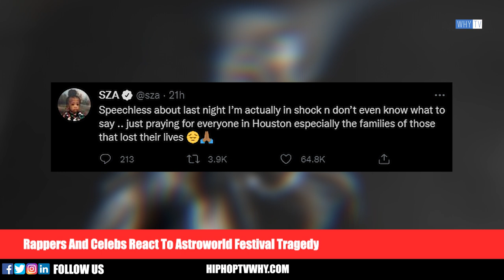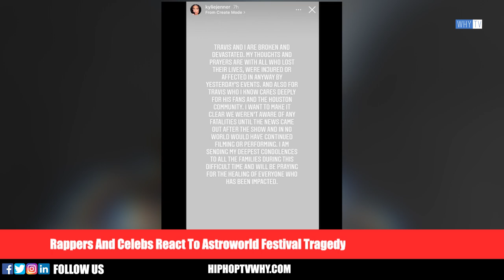Rappers Reaction To Travis Scott Astroworld Festival Tragedy 'Quavo, Roddy Ricch & More'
Rappers And Celebs Reaction To Travis Scott Astroworld Festival Tragedy 'Quavo, Roddy Ricch And More'

HIPHOPTVWHY.COM